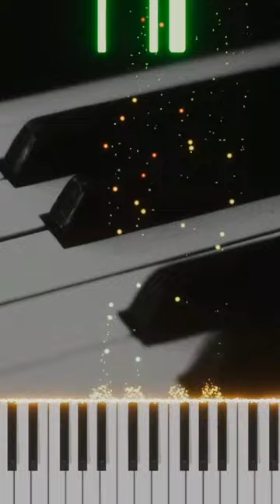All Minor Major 7th Chords on the Piano